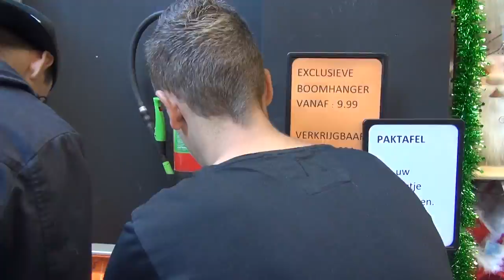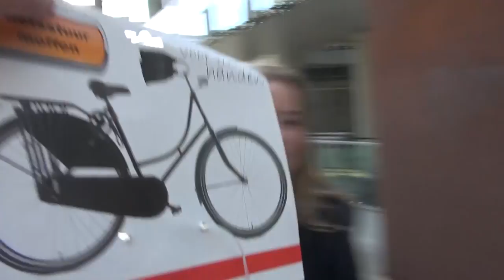Cadeautjes uitdelen met een challenge! - MONEYWISE 16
4 Vrienden op een missie om zo veel mogenlijk plezier te maken en dat vast te leggen op video!